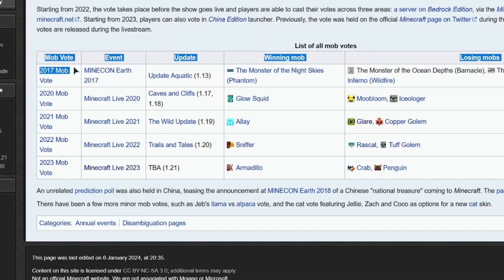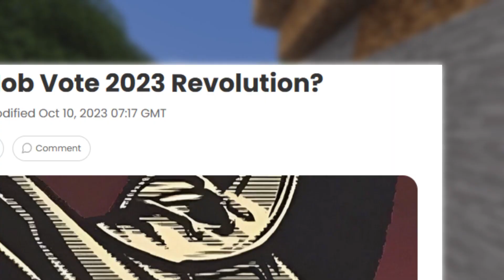What i think about MOB VOTE Mobs ...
Yea, this was a really short video and I'm gonna return to shorts again soon.
But i think i still turned out pretty good.👍
Please comment and give me some feedback!

The TaGs